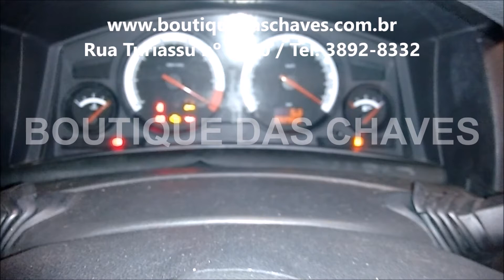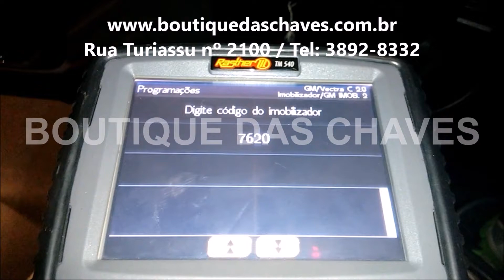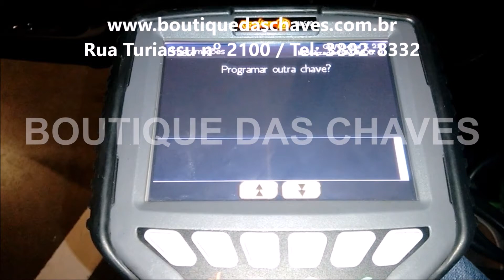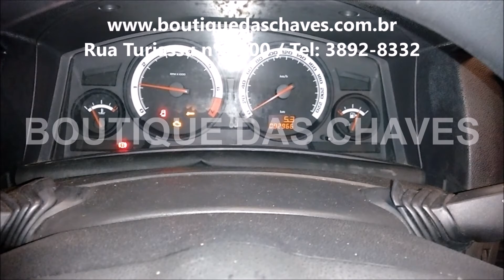copia de chave vectra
Copia de chave codificada chevrolet vectra é na Boutique das Chaves.
Na Bboutique das Chaves copiamos e codificamos chaves automotivas.
Perde sua chave não corra riscos faça já sua chave com a Boutique das chaves